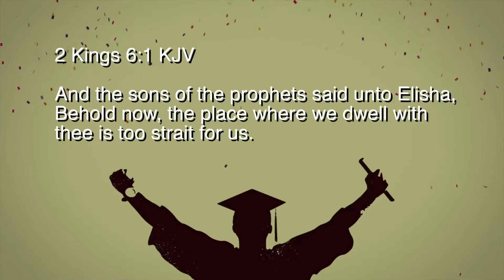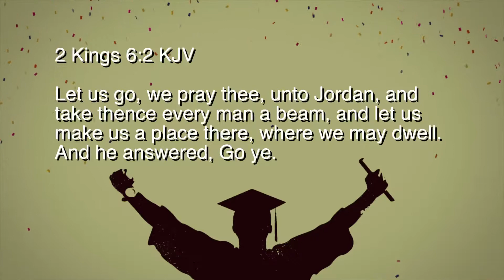SA 29 19 FLBS Graduation 2019 Special